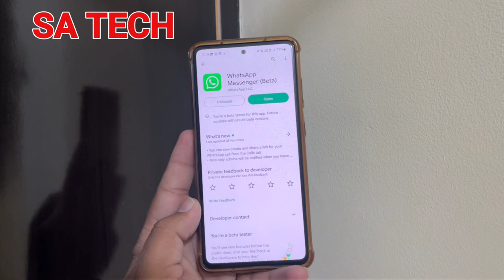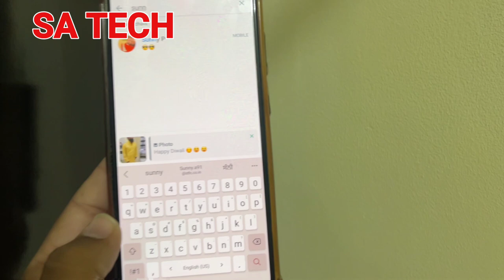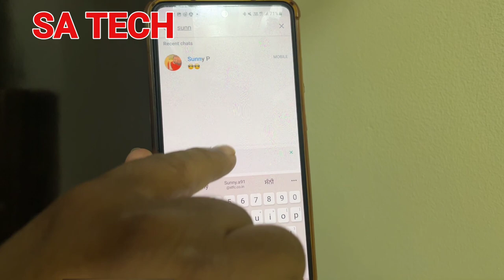Whatsapp New Forward Media With Caption Features,Whatsapp New Update 2022